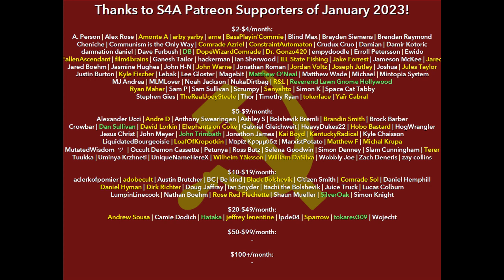"The Morrow of the Revolution" (1887) by Paul LaFargue. Human-Read Marxist/Communist Audiobook.